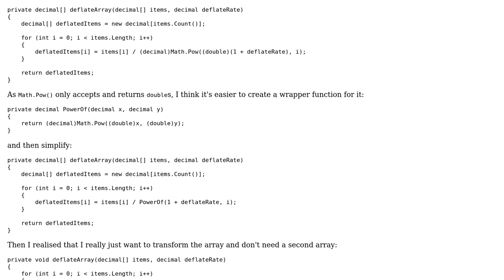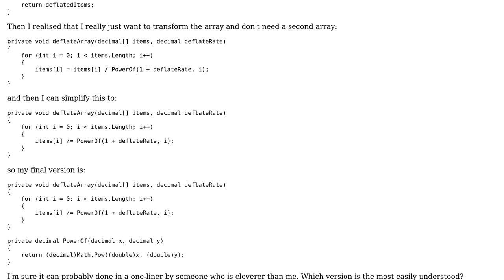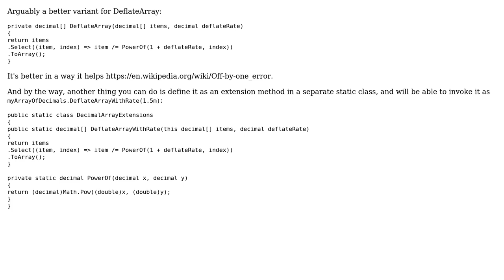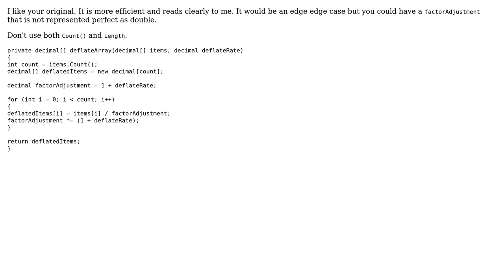Code Review: Apply function to array of decimals (2 Solutions!!)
Code Review: Apply function to array of decimals

With thanks & praise to God, and with thanks to the many people who have made this project possible! | Content (except music & images) licensed under CC BY-SA | Music | Images & others | With thanks to user Rocklan user paparazzo user Igor Soloydenko and the Stack Exchange Network Trademarks are property of their respective owners. You are responsible for your own actions.